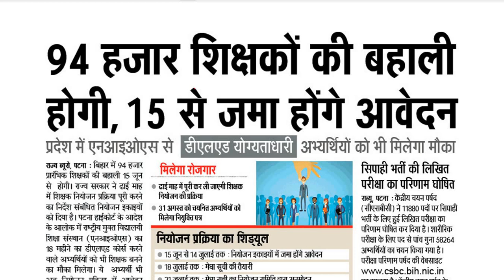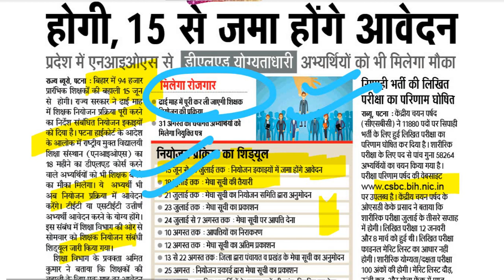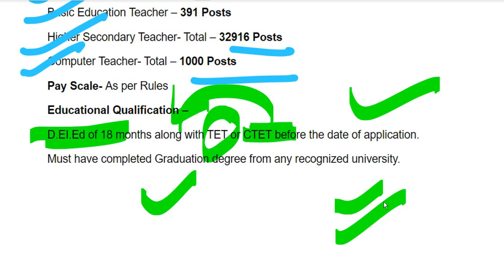Bihar Teacher Recruitment 2020/ 94,000 Posts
(Bihar Education Department)
Post Name – School Teachers
बिहार के शिक्षा विभाग ने प्रारंभिक शिक्षकों के नियोजन का संशोधित शेड्यूल जारी कर दिया। जिन उम्मीदवारों ने 18 महीने का D.El.Ed प्रोग्राम, टीईटी परीक्षा या केंद्रीय शिक्षा पात्रता परीक्षा पास कर चुके हैं वो 15 जून से 14 जुलाई तक आवेदन कर सकते हैं।